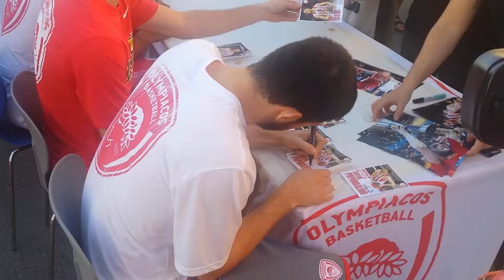Αυτόγραφα στο roadstore 1